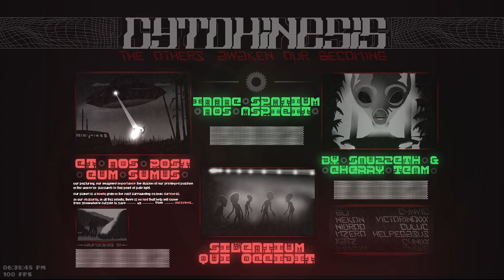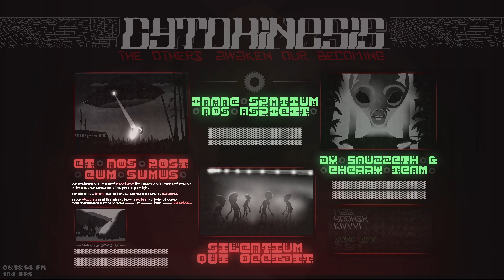(Extreme Demon?) "CYTOKINESIS" by Sauzzeth and cherryteam | Geometry Dash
I knew this level was going to be amazing the first time I saw the showcase. The first time I played it I knew it was the peak of GD 2.1. I can officially say this is my favorite level in the entirety of the 2.1 version of Geometry Dash.

Enjoyment: 11/10 / 100/10

@loaferton HIHIHIHIHHI
My TP Mix Sources:
Helix TP V0.5
Old Baeru TP
Doggie TP
SSOH v4

(Note: Some icons are by me & Loaf
and some other icons modified)

0:00 No Clicks
2:24 Clicks